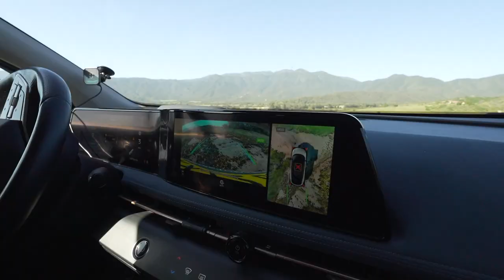all-electric Nissan Ariya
Pole to Pole is the ultimate electric expedition and a world first, which started on 30 March 2023. Husband and wife explorers Chris & Julie Ramsey will drive an all-electric Nissan Ariya as they attempt to travel more than 27,000km across three continents from the 1823 Magnetic North Pole in the frozen Arctic Ocean, to the South Pole in Antarctica. On the 9-month expedition through the Americas they’ll showcase the capability and excitement of EVs and shine a light on bold initiatives and fascinating communities harnessing renewable energy.

Nissan
Espacio Virtual
Manzana
VincenzaFilms